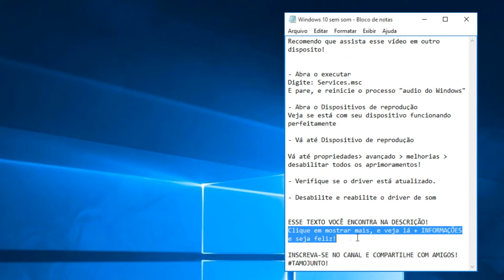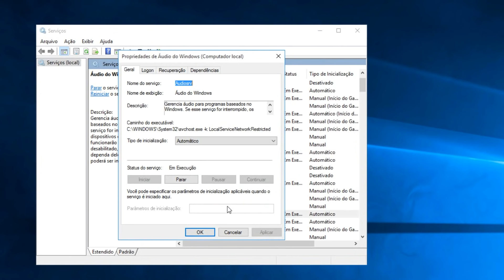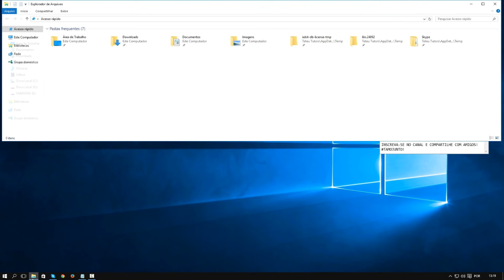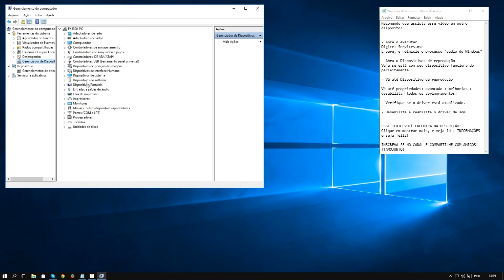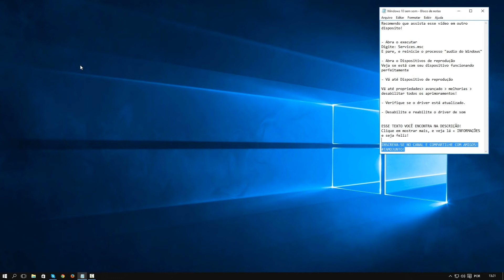Windows 10 está sem áudio? Resolva agora!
Você não consegue ouvir som nenhum no Windows 10 ? não consegue fazer seu headset, caixa de som, ou qualquer outro dispositivo de áudio funcionar? confira este vídeo e resolva seu problema agora!
+ INFORMAÇÕES

- Abra o executar
Digite: Services.msc
E pare, e reinicie o processo "audio do Windows"

- Abra o Dispositivos de reprodução
Veja se está com seu dispositivo funcionando perfeitamente

- Vá até dispositivo de reprodução

Vá até propriedades, avançado, melhorias e desabilite todos os aprimoramentos!

- Verifique se o driver está atualizado.

- Desabilite e reabilite o driver de som